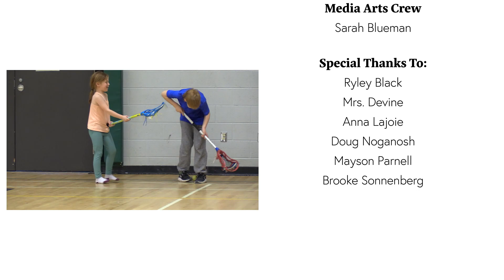P.F. Highlight Reel Ep. 38 - Girls Lacrosse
Published: Wednesday, April 12, 2023